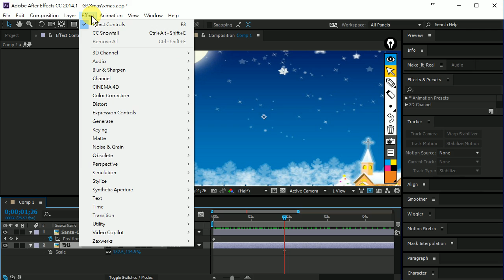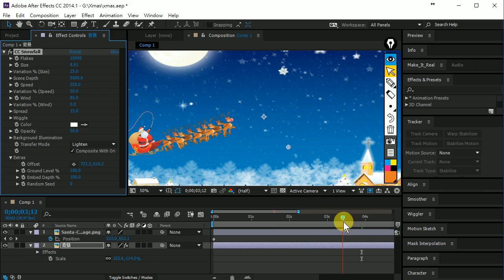After Effect FAQ 常見問題開講：用 CC Snowfall AE 內建濾鏡，為聖誕節輕鬆增加下雪氣氛！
此播放清單為：「After Effect FAQ 常見問題開講：用 CC Snowfall AE 內建濾鏡，為聖誕節輕鬆增加下雪氣氛！」述文老師部落格文章的相關影片，更多詳細訊息請參閱：